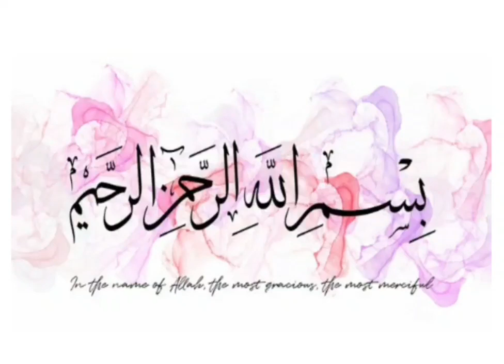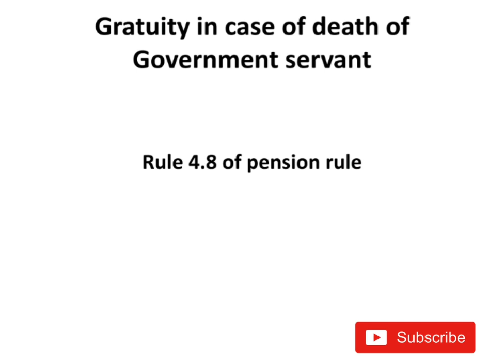Pension rule 4.8 | Gratuity for family after death of Government servant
In this Channel I will tell you who can get family Pension after death of a government employee.
How many persons can get pension after the death of Government Employees in Pakistan
 Sarkari Mulazim k fout honay per pension kis kis ko mil sakti hai
 Sarkari Mulazim ki Pension ka formula